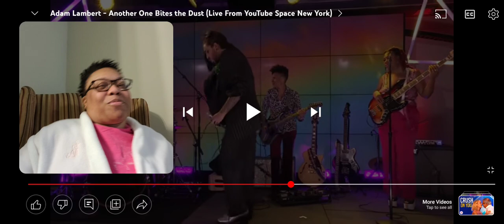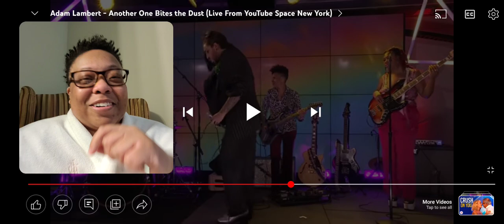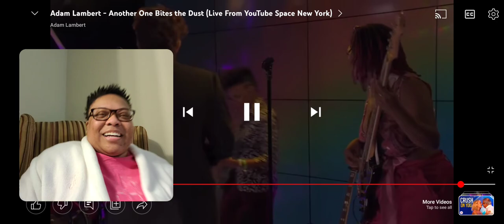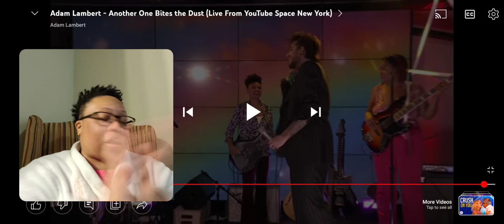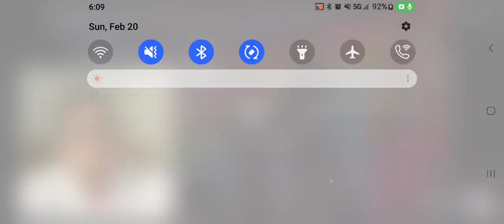Reaction to Adam Lambert "Another One Bites The Dust" by Queen live @YouTube Space New York! Yes!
What more can I say! Adam Lambert performing Another One Bites The Dust live @YouTube Space in New York! So much fun!

Check out @AdamLambert Official YouTube channel for more great content!